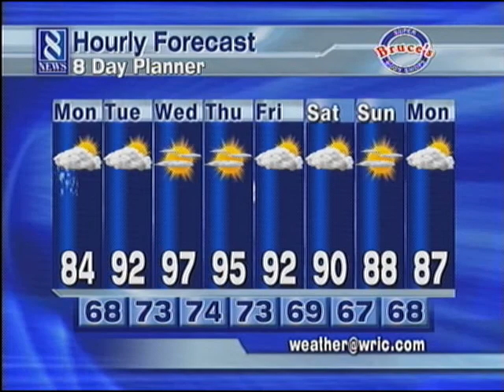WRIC_20110620060427917.wmv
Good Morning Richmond Forecast by Meteorologist Matt DiNardo